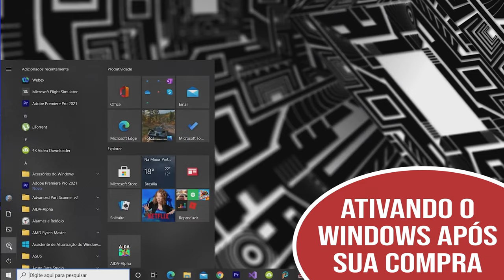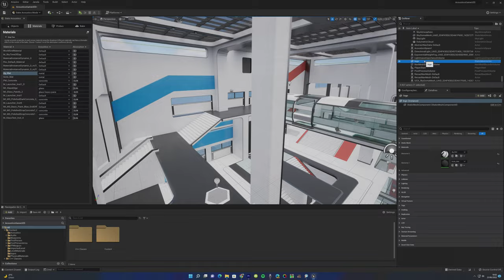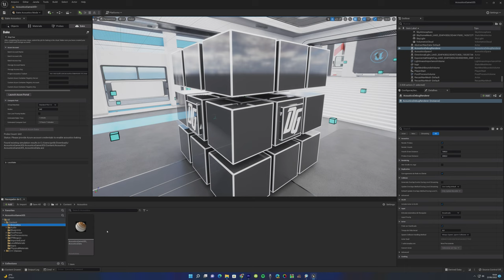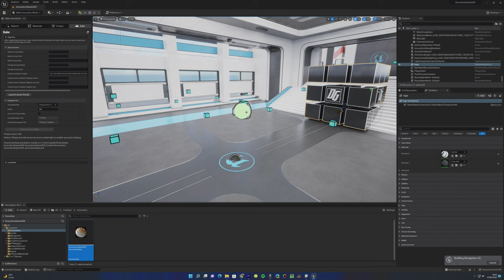Microsoft Project Acoustics na UE5: ÁUDIO REALISTA da Nova Geração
O Gotikozzy testou o Project Acoustics da Microsoft na Unreal engine 5 e os resultados são incríveis